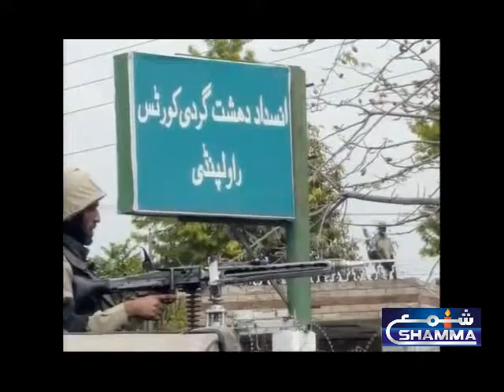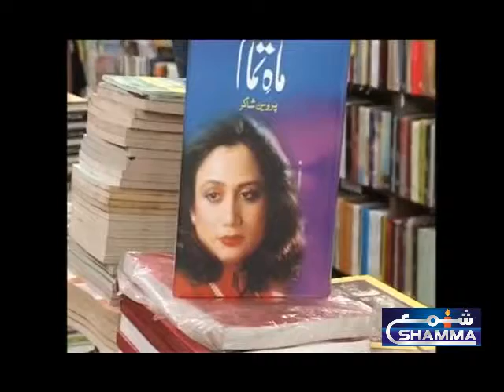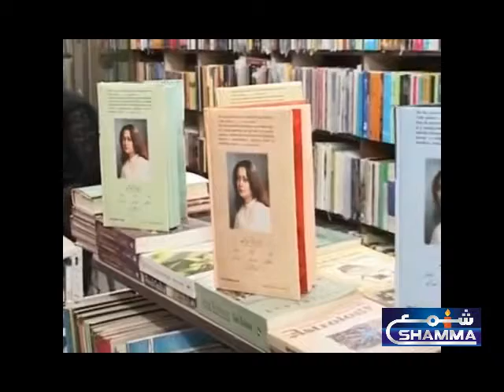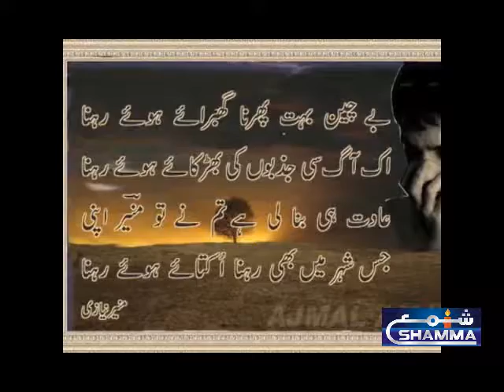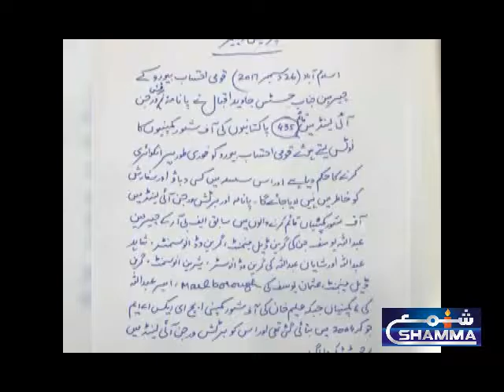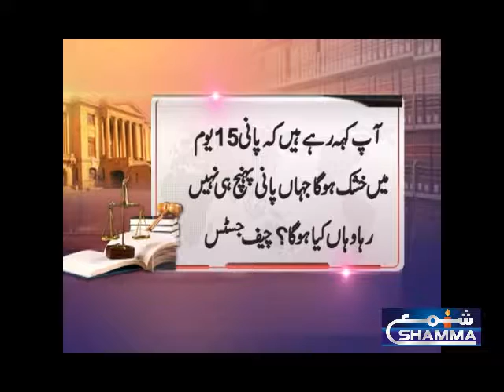Pakistan ALL DAY HEADLINES & NEWS 26-12-2017